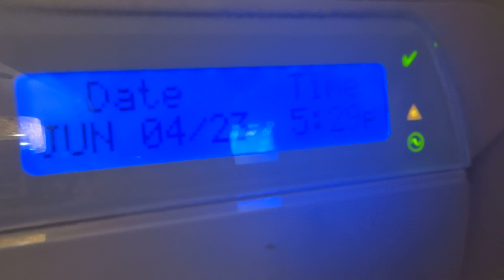Backyard Videos: Ep. 1101! The Rainy Season Begins... June 4th 2023!